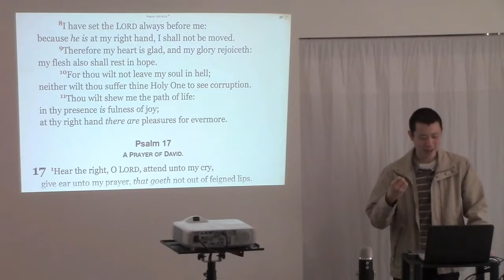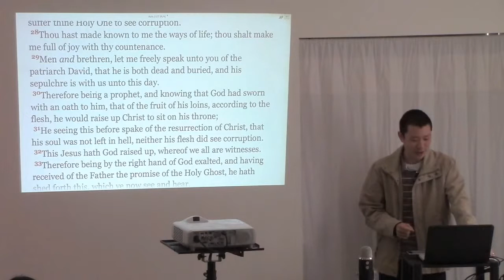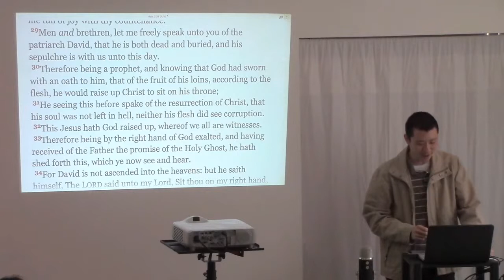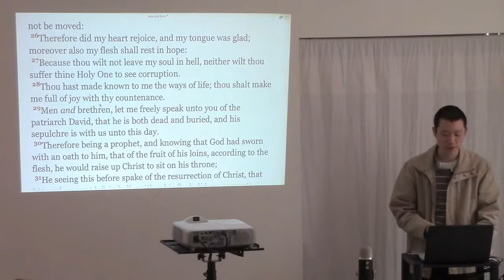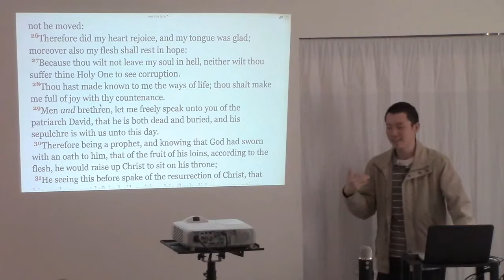Peter the Apostle Plainly Preached that Jesus Christ's Soul Went to Hell (Acts 2:31)